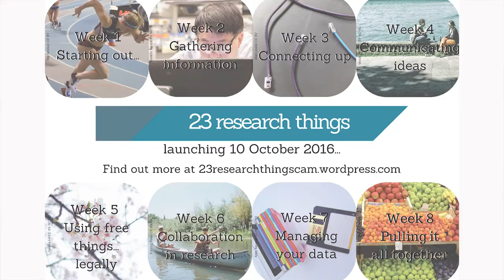23 Research Things - introduction to the programme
23 Research Things is an online research skills programme delivered by the Betty & Gordon Moore Library, part of the University of Cambridge.

In this video, Georgina Cronin introduces the programme with more information about exactly what all the Things will be.

For more information about 23 Research Things and how to take part, check out the programme blog